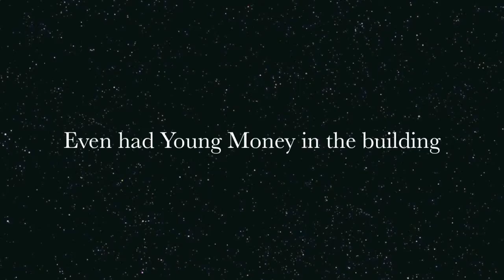Behind the scenes 1 BD